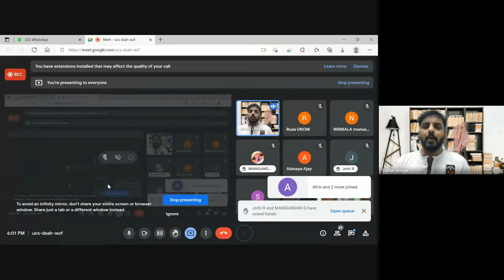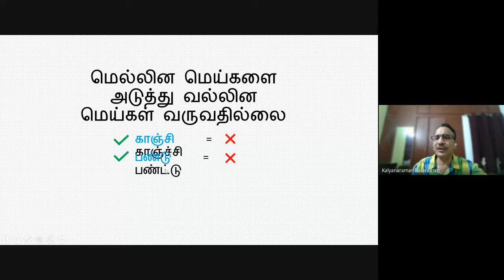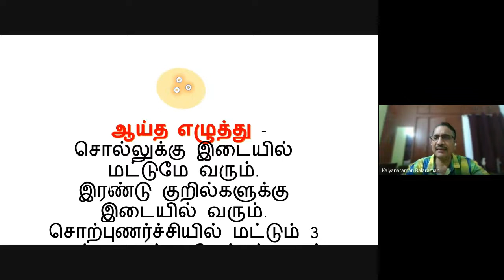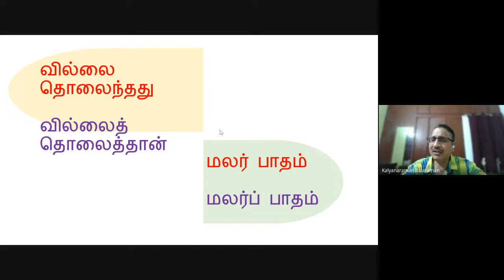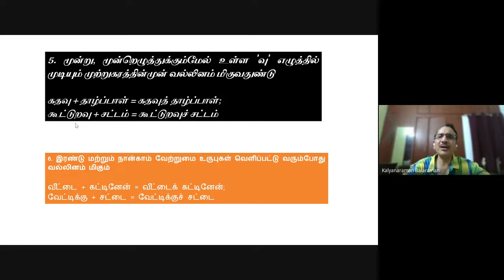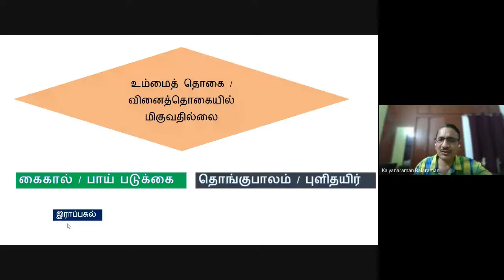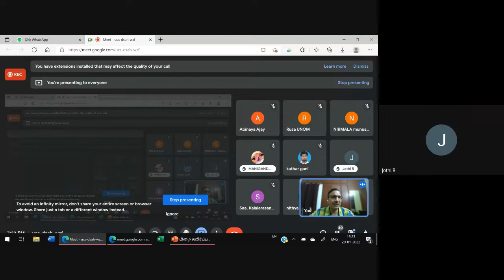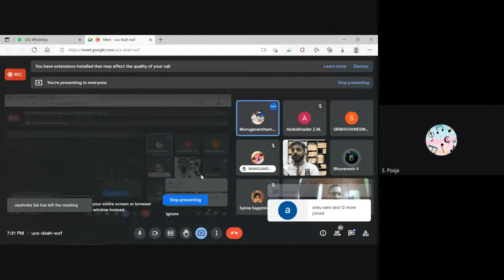பிழை தவிர்ப்போம் பகுதி 1 முனைவர் பலராமன் 2022 01 20 at 04 30 GMT 8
SKILL BASED INTERNSHIP PROGRAMME ON
BASIC GRAMMATICAL ASPECTS  OF TAMIL 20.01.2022